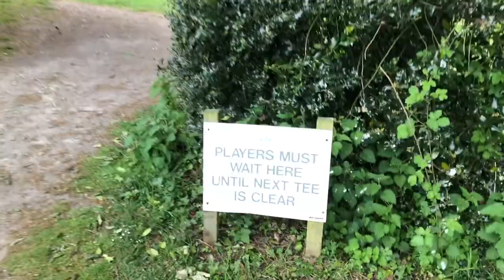Three Amigos...FORE! - Dibden Golf Centre 9 Hole Course - Tim V Clark matchplay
9 hole short course @ Dibden who comes out on top?